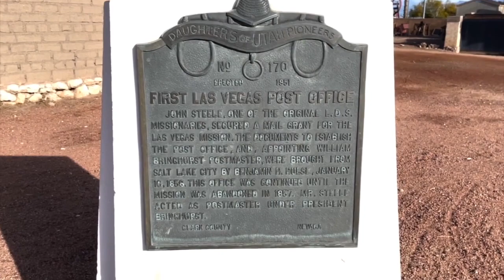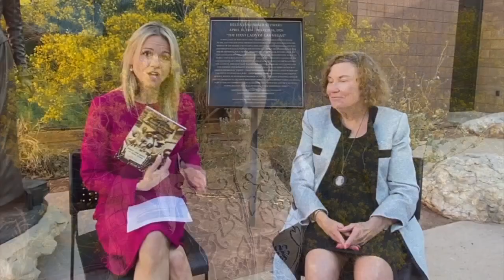Women's History Month: Early Las Vegas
Dr. Linda Miller sat down with host JJ Snyder to talk about the woman who is often called the First Lady of Las Vegas, Helen J. Stewart